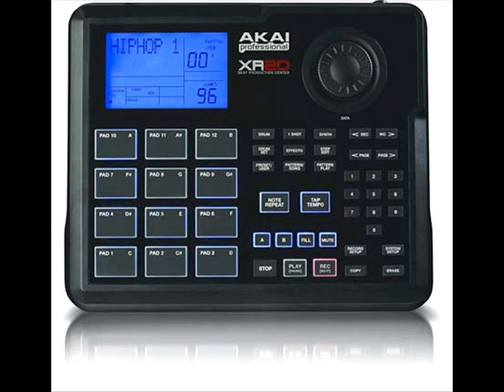LöwenmännerGangster Part 1 KayDee ft. Boxeur.wmv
LöwenmännerGangster Part 1